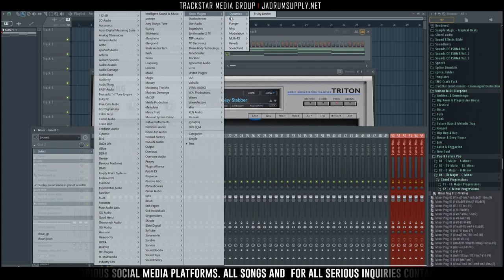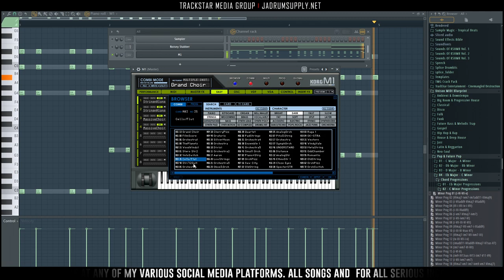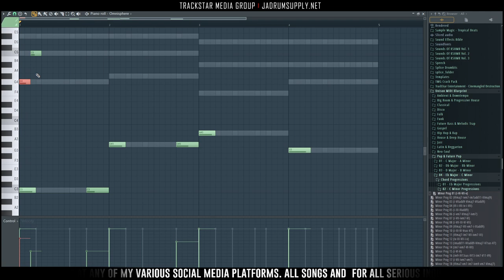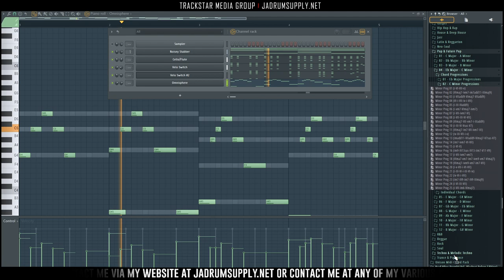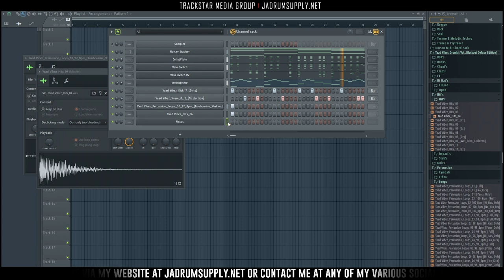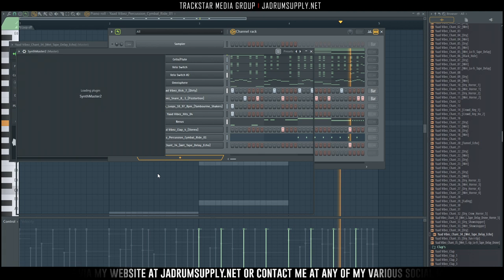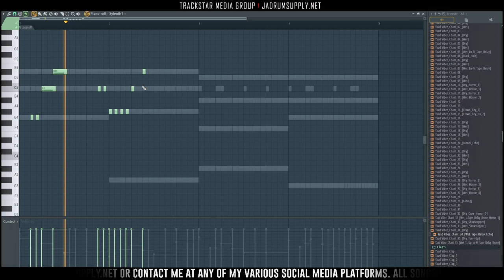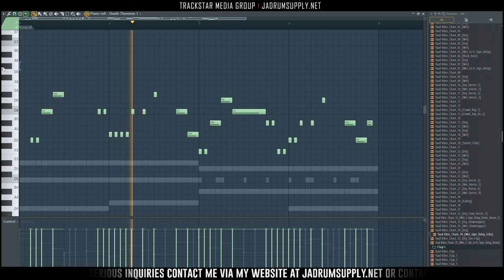Making A Dancehall Riddim With The | Korg M1 & Korg TRITON VST | 2020 | 🎼📀 Itz-Beez-Da TrackStar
Prices:
◈How To Make A Dancehall Riddim
◈Dancehall 2019
◈Dancehall Riddim
◈Dancehall Instrumental
◈How To Make A Dancehall Beat

Sincerely,
Clive Coateston